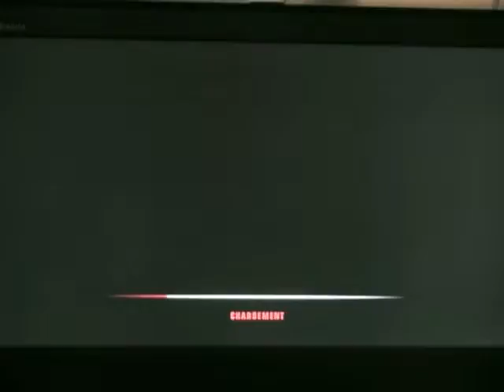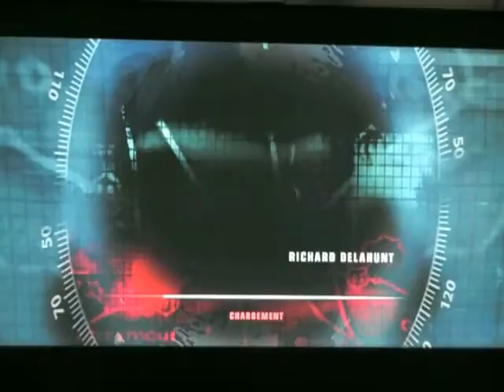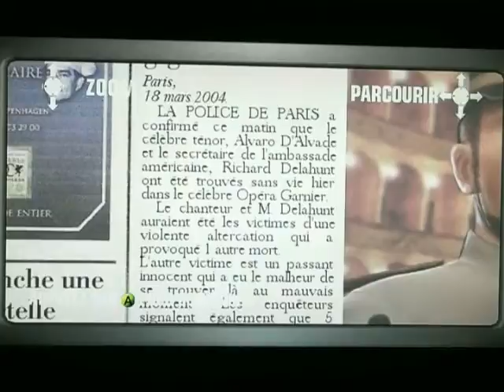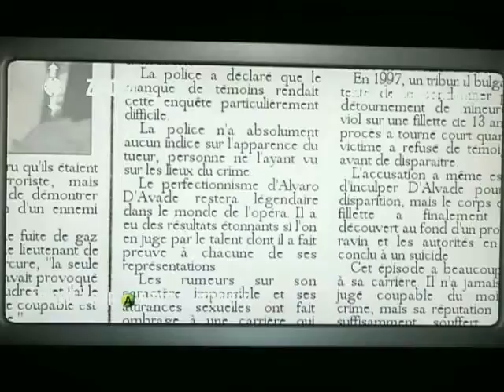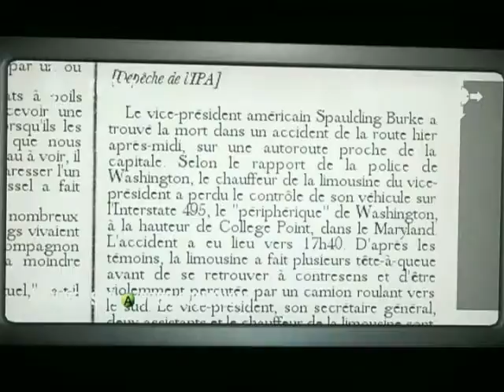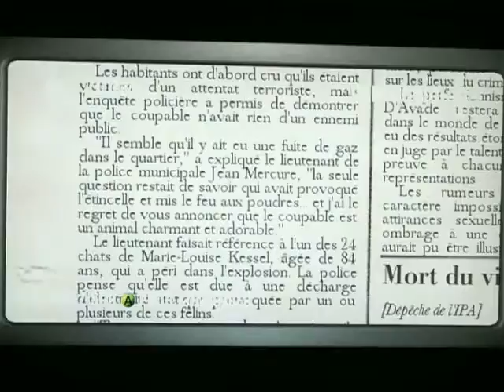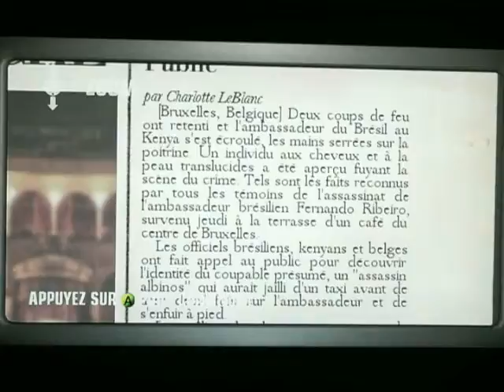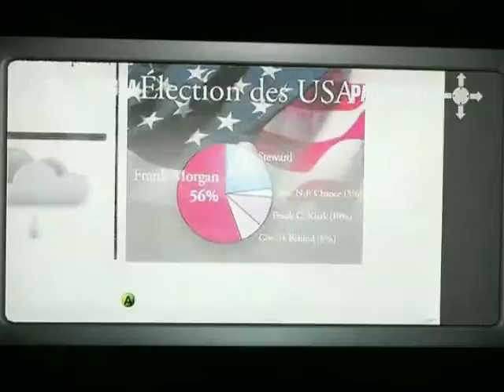Hitman HD Trilogy Blood Money Mission 3 : Qu'est ce que je fous là ?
Hé oui, 47 se pose des fois cette question là ^^